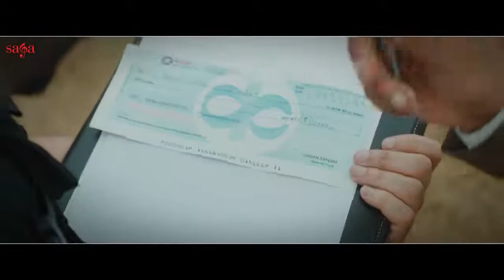Jordan Sandhu - INFO | Gurlez Akhtar | Snappy | Rav Hanjra | Latest Punjabi Song 2020